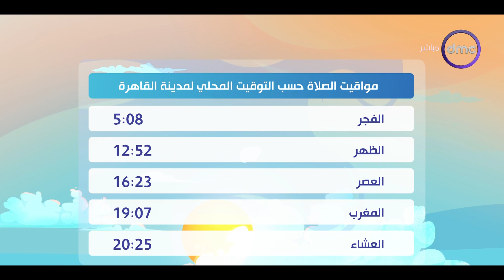8 الصبح - اسعار الخضروات والفاكهة ومواقيت الصلاة بتاريخ 11/9/2023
8 الصبح - اسعار الخضروات والفاكهة ومواقيت الصلاة بتاريخ 11/9/2023